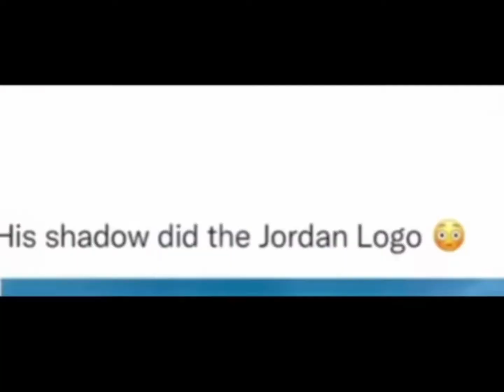Best of Bored ball 😳 Memes Compilation. Part 2.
all video credits are here